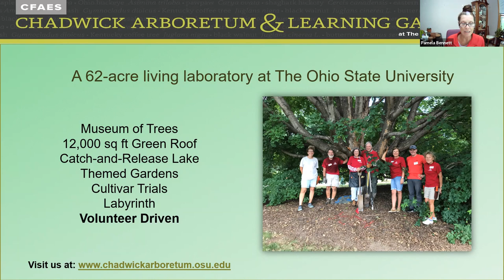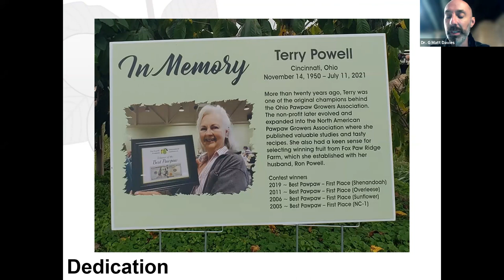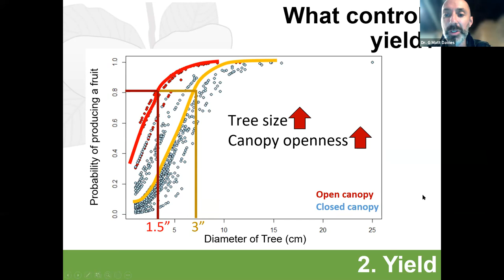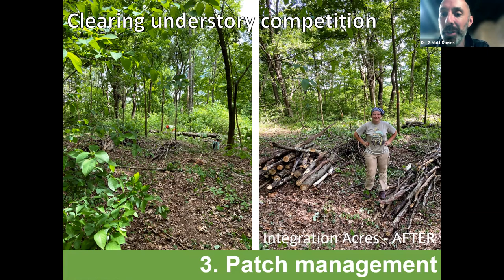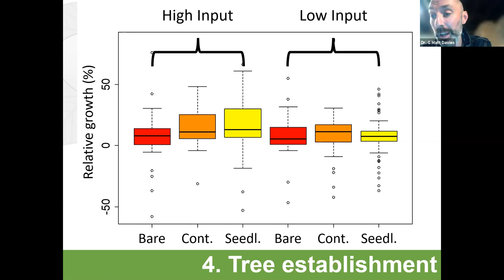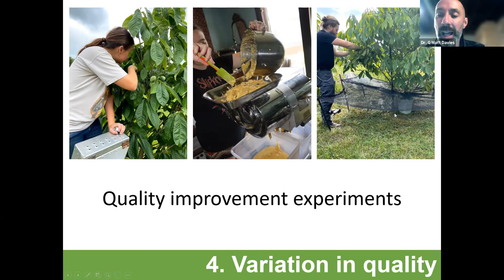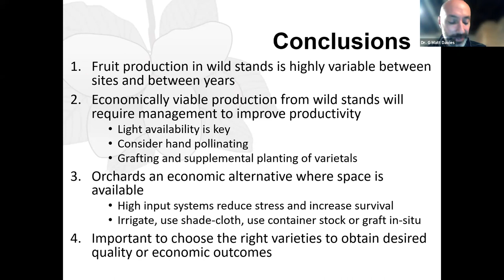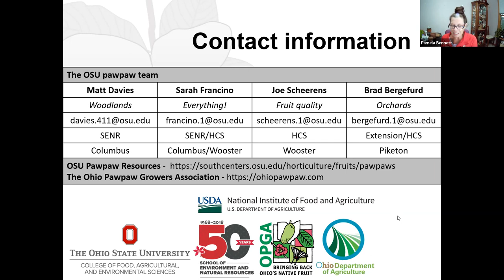Tree University: Powerful Pawpaws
Join Chadwick Arboretum & Learning Gardens for this 1-hour webinar with Dr. G. Matt Davies, Associate Professor on Soil and Plant Community Restoration at The Ohio State University. Dr. Davies will explain his research on using the Pawpaw tree, Asimina triloba, to tackle issues of declining forest health.